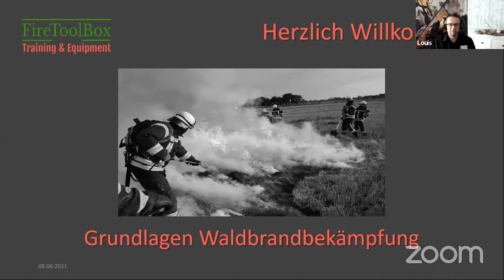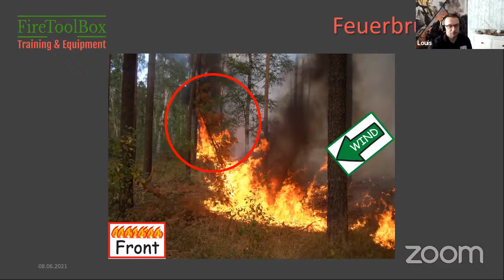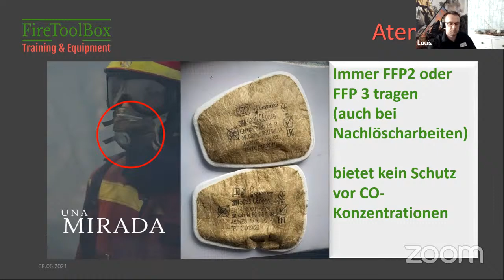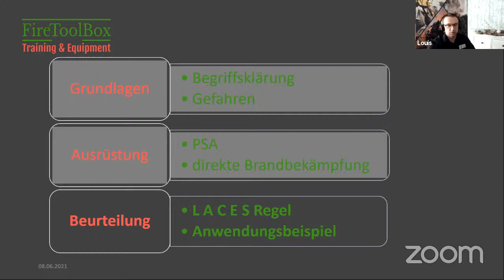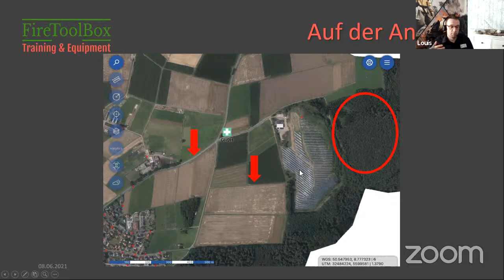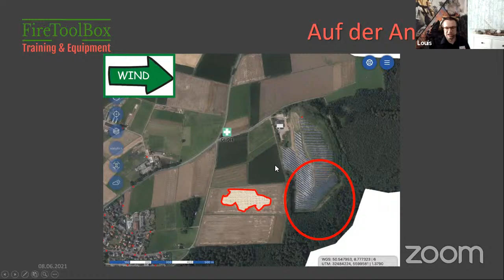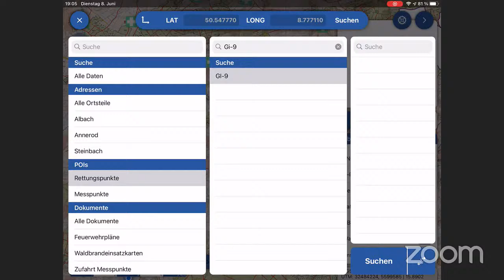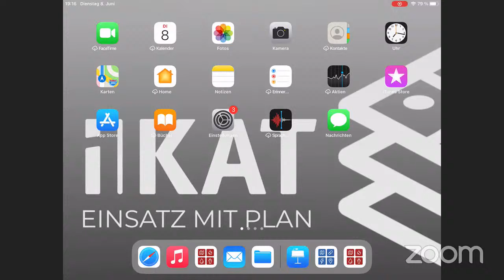Szenario Vegetationsbrand: Ausrüstung, Technik und Taktik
Bei einem Wald- oder Vegetationsbrand müssen die Einsatzkräfte über die wichtigsten Informationen vor Ort verfügen. Wir zeigen euch, welche Hilfsmittel enorm wichtig im Einsatz sein können, um das Feuer möglichst schnell und sicher zu erreichen und so schnell wie möglich bekämpfen zu können.